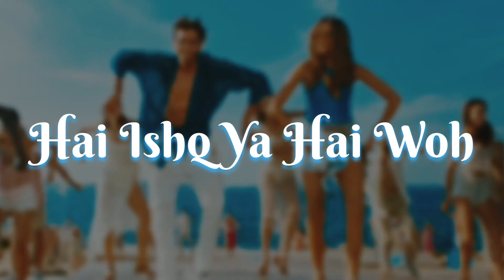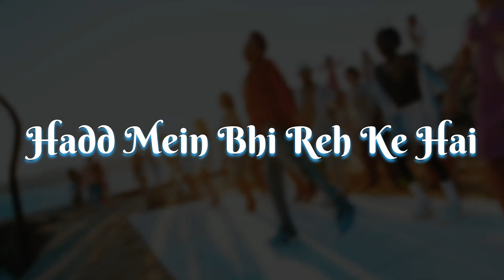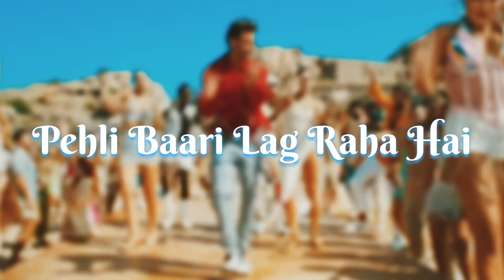FIGHTER song non copyright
kd
dphydrayoutube kuldeepedits freemusic gamingheart ALL CONTENT MADE FOR FUN AND ENTERTAINMENT ONLY.
EDITS - @KULDEEPEDITS

⚡D PＨＹＤＲΛ Y O U T U B E ⚡